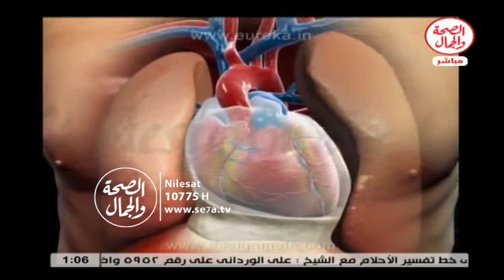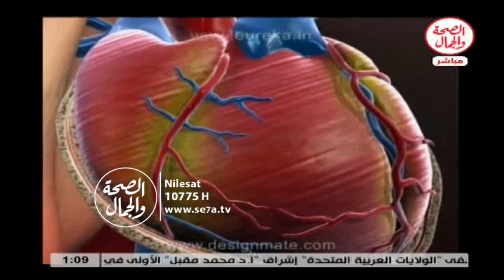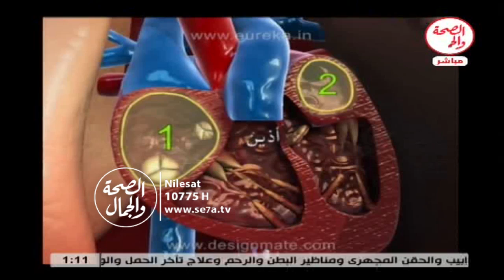تغذية مرضي القلب II أكلات المرضي 2 2 2016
تغذية مرضي القلب II أكلات المرضي
د/ عادل عبد الحميد...أستشاري التغذية العلاجية
باستضافه/ إيهاب صفوت